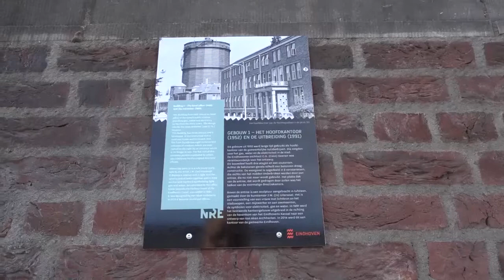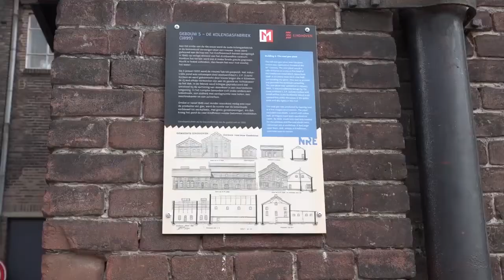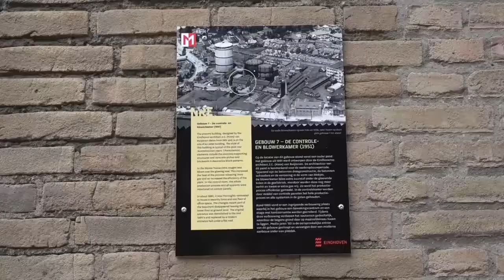NRE terrein wordt monument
NRE terrein wordt gemeentelijk monument